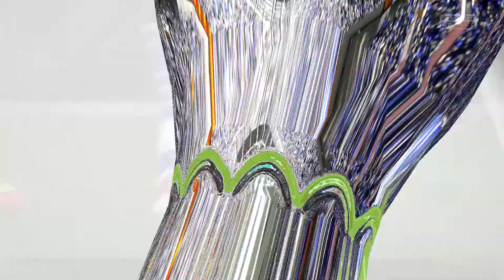FIFA 15: Spielerkarriere | S3 #05 | Vitesse [Let's Play][PC][German/Deutsch]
► Let's Play FIFA 15 Spielerkarriere #05 | 3.Saison

«FIFA 15»
Genre: Sport - Fußball
Entwickler: EA Canada
Publisher: EA Sports

Kommentiertes Gameplay von Dipps (2014)